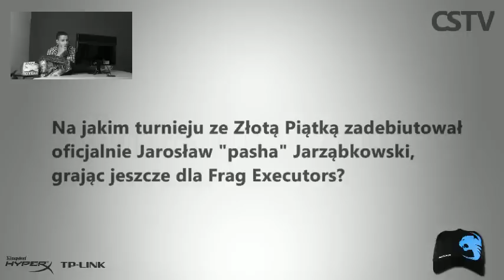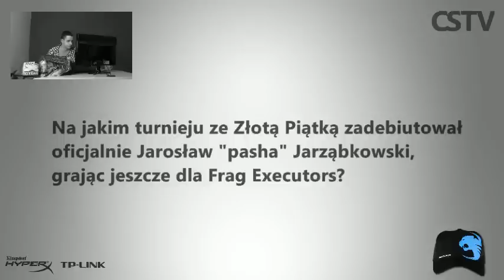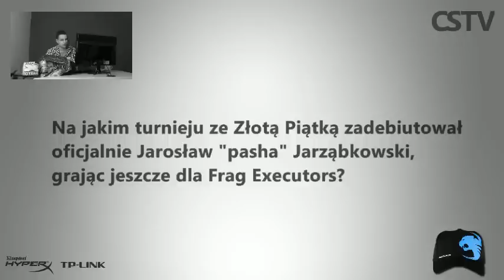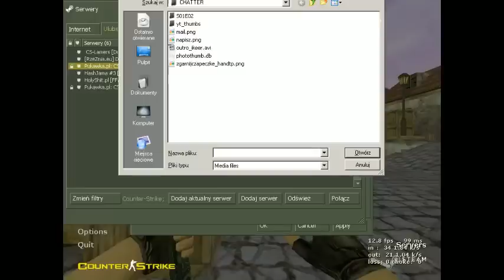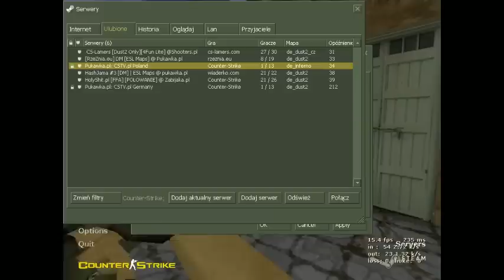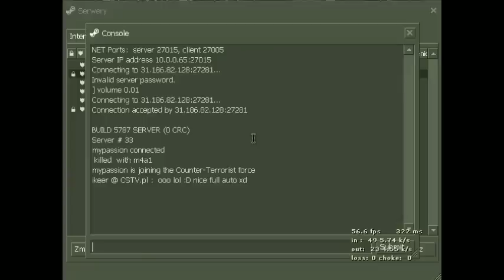CHATTER S01E03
Trzeci odcinek nowego programu tematycznego na antenie CSTV. CHATTER dedykowany jest społeczności naszego projektu, w każdym odcinku stricte e-sportowy konkurs z atrakcyjnymi nagrodami. Program prowadzi Paweł "pvl" Sokólski.

Po raz kolejny dyskutowaliśmy o umierającym Counter Strike'u 1.6 oraz aktualnych wydarzeniach z migrującej sceny.